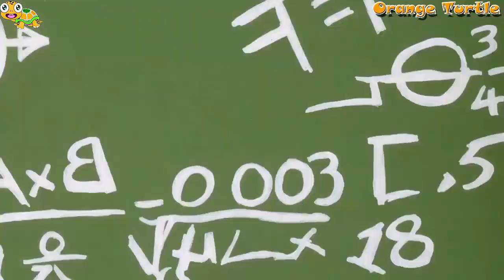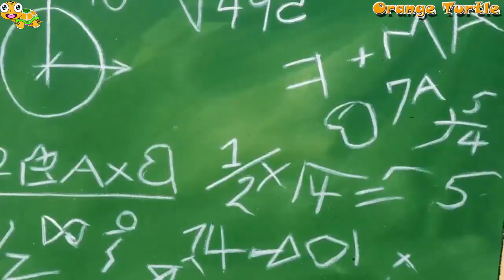The New Adventures of Winnie the Pooh Memorable Moments | Top Cartoon for kids Part 16-Orange Turtle